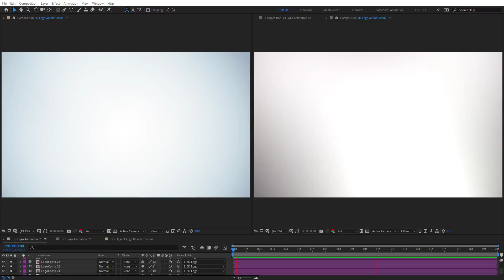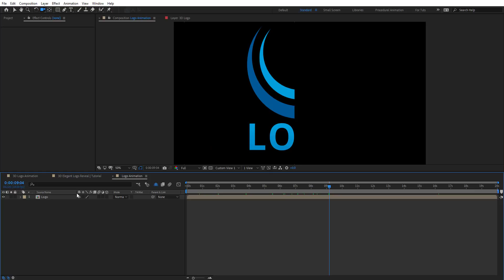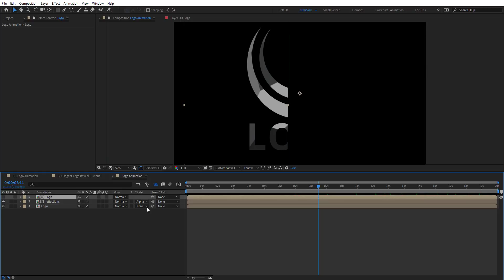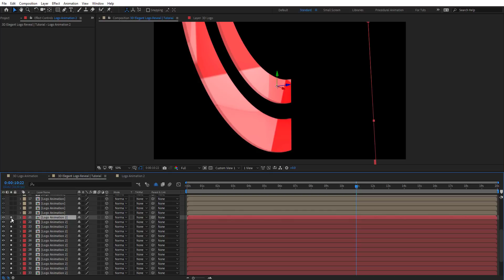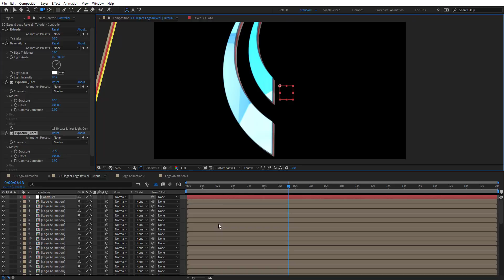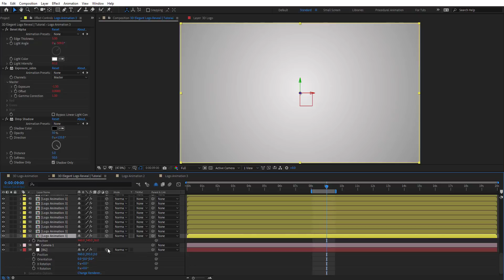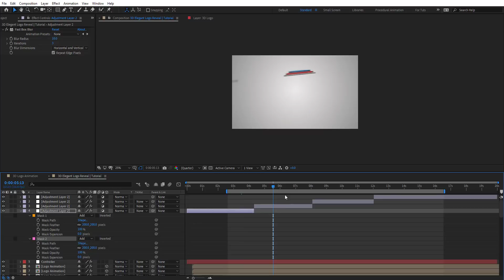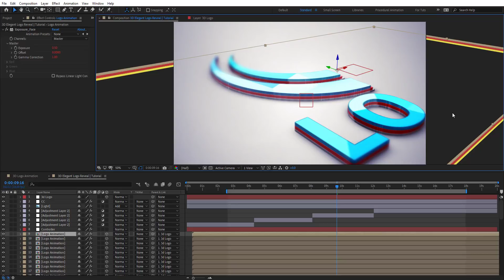3D Glossy Logo Reveal Animation in AE | NoPlugins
Motion Graphics Tutorial Series | Learn how to Create a 3D Glossy Logo and Title Reveal Animation in After Effects without using any third party plugins

i hope you will learn something new through this !!!

◉ Related Tutorials

1. Hexagon Transitions in AE | No Plugin
2. Procedural Ink Transitions in AE | No Plugin
3. Glitch Maps and overlays  in AE | No Plugin
4. Glitch Stripes Transition in AE |  No Plugin

DOWNLOAD FX Console V1.0.3 PLUG-IN: For After Effects!

The Ultimate Motion Graphics Tutorials

3D Motion Graphics Tutorials
2D Motion Graphics Tutorials
3D Extruded Reflectif Logo Animation
 Reflective 3D Logo After Effects
Glossy Transparent Logo After Effects
Minimal Glossy Logo Reveal
3D Logo Intro After Effects
Metallic 3D Logo Reveal
Classic 3D Glossy Logo
After Effects 3D Epic Logo Reveal
Clean Elegant 3D Logo Reveal
After Effects Tutorial